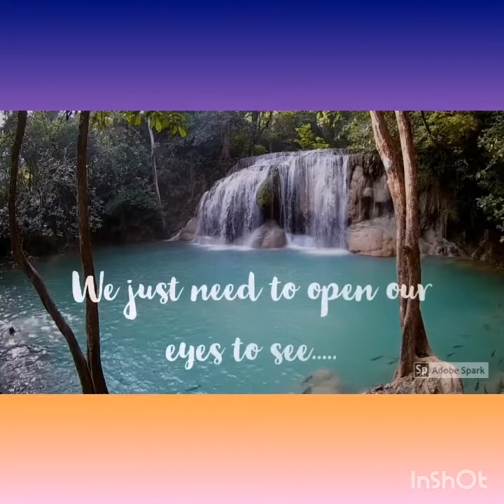THE POWER OF GRATITUDE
Thank you, thank you, thank you. A simple phrase you can say each and every day to attract more things to be thankful about. I am very passionate about gratitude and practising it every single day. I love to see the world with so much beauty, it is like a light switch once you make the shift, the magic behind. To manifest what we desire we have to be grateful for what we already have, to attract more of what we desire.